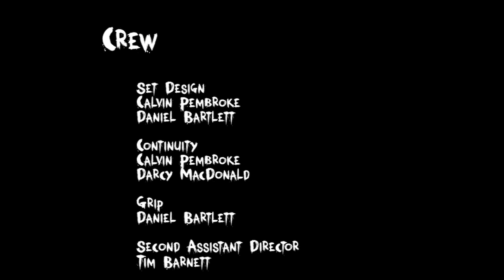24 Frames Later: Ep.3 "Trouble Brewing"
"Wrestlepocalypse" Pat starts to realize that there is something wrong with the cast & crew members on set.